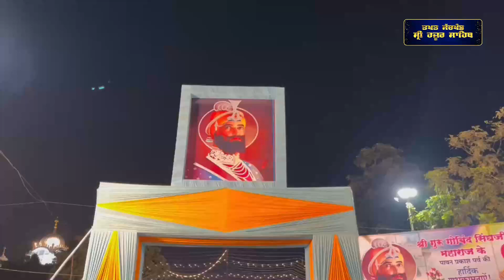January 16, 2024